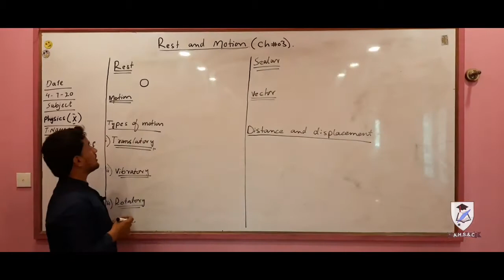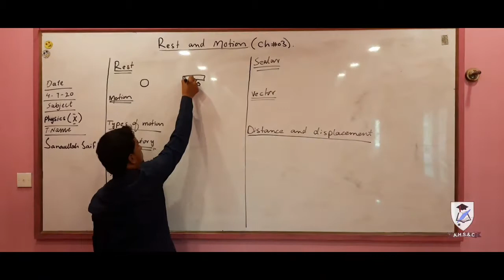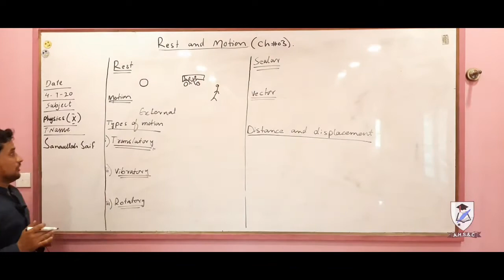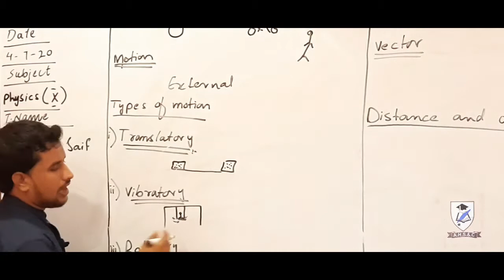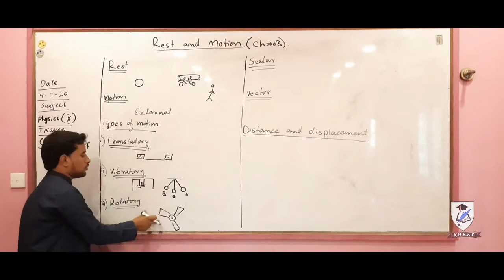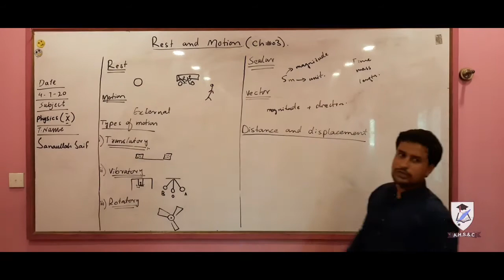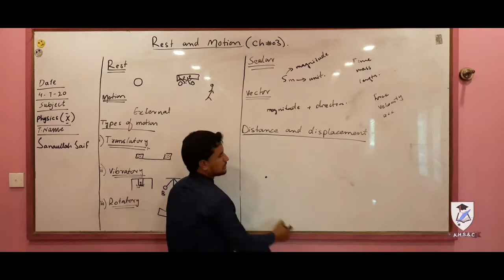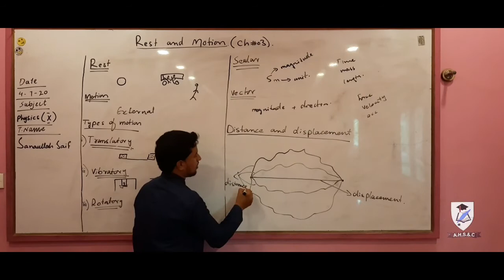AHSSC | X Physics| Rest and motion | CH 3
Sir Umar
Al Hamra Secondary School